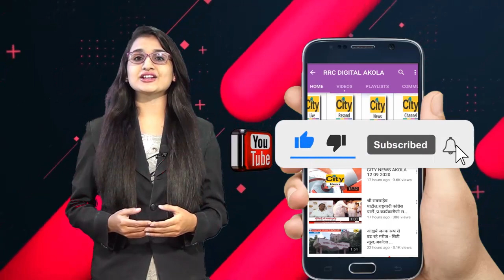घातक शस्त्र बनानेवाले कारखाने पर छापा - सिटी न्यूज,अकोला ...